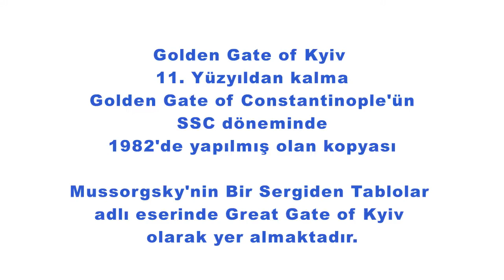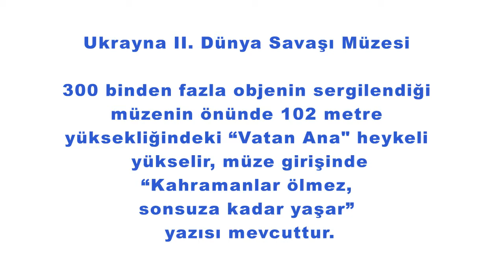KIEV 2018 by Mustafa ERTAN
KIEV Ağustos 2018
Kiev'den Görüntüler
2. Dünya Savaşı Müzesi
Ulusal Gün Askeri Geçit
Photos by Mustafa ERTAN